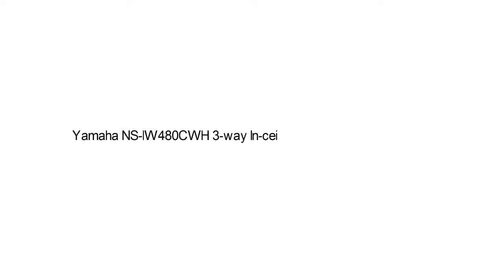Best Ceiling Speakers Top 5 Products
Top 5 Best Ceiling Speakers

I put links to each Best Ceiling  Speakers reviews at Amazon page in the description, So you can check out the other reviews at Amazon.

1. Polk Audio RC60i 2-Way In-Ceiling Speakers (Pair, White)

2. Yamaha NSIC600WH 2-Way 110-Watts RMSSpeaker -- White

3. Yamaha NS-IW480CWH 3-way In-ceiling Speaker System (White)

4. Bose Virtually Invisible 191 speakers (Pair)

5. Polk Audio RC85i 2-Way In-Wall Speakers (Pair, White